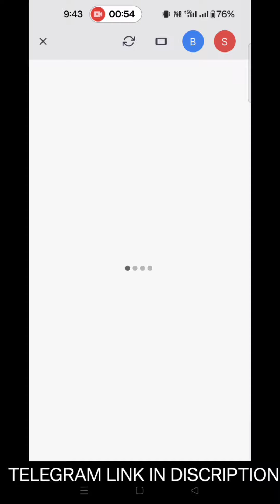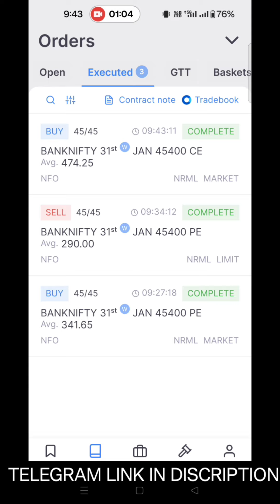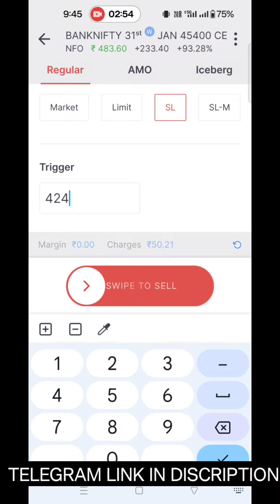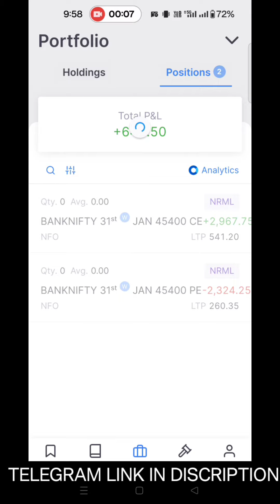🔥Live scalping trade profit book | SL Hunting setup से किया Past Trade का लॉस Recover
The Young Scalper Help You to learn stock market basic level to advance levels
and make you perfect .
We understood the Challenges faced by most of people in share market like there losses and mantle health.
so we trying to give right information and awareness of all indian peoples .

✅"to bridge the gap in indian's upskilling ecosystem by providing stock market programs in hindi languages

✅Stock Market
✅Price Action
✅Stop Loss hunting
✅Indicator Uses In Live Market
✅How To Earn With Share Market

Thanks 🙏🙏